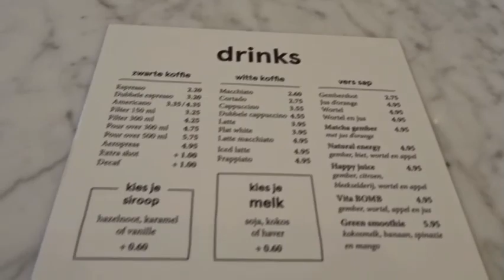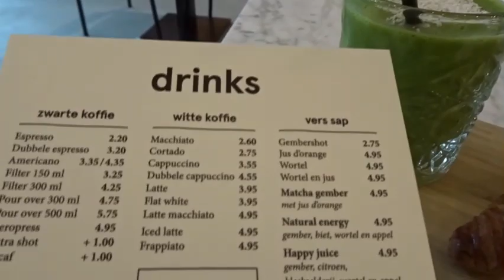Dagje winkelen in Ede en sporten bij basicfit.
Deze video bevat geen samenwerkingen. Deze video gaat over sporten bij basicfit, koffie drinken bij mccafe, winkelen in Ede, wafel eten, focus drink, lunchen bij coffee & food, kunst, relatie, metale gezondheid ect.

In deze video wordt de muziek van @maan_de_st & @Goldband gebruikt namelijk stiekem.

Ik bepreek in deze vlog over mentale gezondheid, misschien ken jij iemand of heb jezelf die klachten maak het bespreekbaar en zoek hulp. Loop er niet heel lang mee, er zijn mensen die je willen helpen en steunen.

Hey ik ben Desiree 23 jaar en vindt het leuk om mijn leven met iedereen te delen. Ik maak vlogs over mijn dagelijks leven.  En daarnaast ben ik gek op pandas.

xoxo 🐼